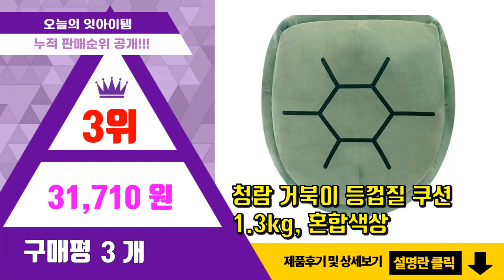거북이쿠션 추천 판매순위 Top10 || 가격 평점 후기 비교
❤️❤️❤️요즘 가장 많이팔린 거북이쿠션 추천❤️❤️❤️

[00:01]
10위. 거북이 등껍질 쿠션 꼬북이 등딱지 등받이 입는쿠션, 혼합색상 [29,000원]

[00:06]
9위. KORELAN 대형 거북이 꼬북이 등껍질 옷 쿠션 입는 인형 베개 착용 인싸템 등딱지 쿠션 [15,900원]

[00:11]
8위. 거북이쿠션 거북이등딱지쿠션 거북이등껍질쿠션 100cm 입는쿠션 [22,500원]

[00:16]
7위. DS 바디필로우 다용도 쿠션 됩니다 몸에 착용하여, 보여진 바와 같이 [22,800원]

[00:21]
6위. 뷰라뷰 거북이 등껍질 등딱지 꼬부기 입는 대형 인싸템 쿠션, 그린 [23,910원]

[00:26]
5위. YOUPAN 대형 거북이 인형 등껍질 쿠션 입는 인싸템 선물 120CM, 100CM [34,750원]

[00:31]
4위. YOUPAN 대형 거북이 인형 등껍질 쿠션 입는 인싸템 선물 120CM, 150CM [64,340원]

[00:36]
3위. 청람 거북이 등껍질 쿠션 1.3kg, 혼합색상 [31,710원]

[00:41]
2위. 금깨비 거북이 등딱지 쿠션, 그린 [28,780원]

[00:46]
1위. YOUPAN 대형 거북이 등껍질 쿠션 입는 거북이 쿠션 인싸템 선물, 혼합색상 [32,000원]